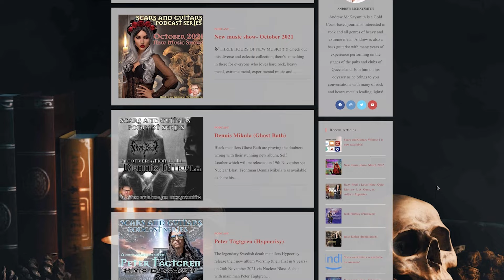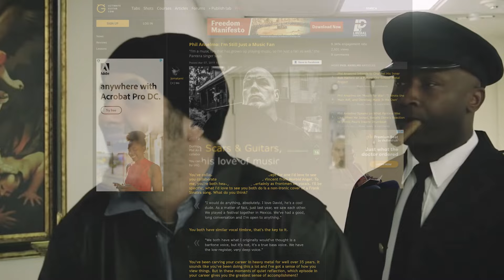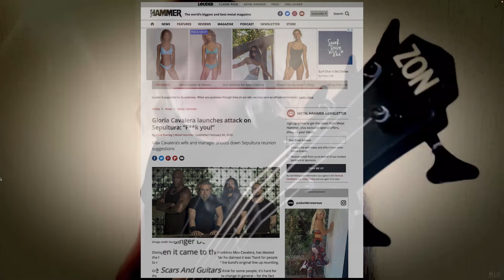A conversation with Mike Browning (ex-Morbid Angel/ Nocturnus AD)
Mike Browning is the musician known for his contributions to the early days of death metal with Morbid Angel and Nocturnus. We discuss his pivotal role in shaping the death metal sound, particularly through the groundbreaking demo album 'Abominations of Desolation.' We also delve into his journey from Morbid Angel to Incubus, and Nocturnus and Nocturnus AD, his thoughts on the evolution of extreme metal, and his experiences in Morbid Angel with David Vincent, Richard Brunelle and Trey Azagthoth. Mike shares insights on his career, setbacks, and achievements, including his recent album, the 2019 release  'Paradox.' Join us for a candid conversation with a legendary figure in the world of extreme metal.

*First broadcast on podcast apps in April 2020*